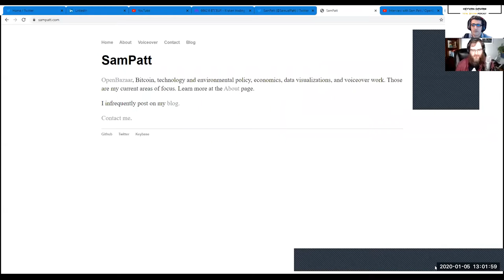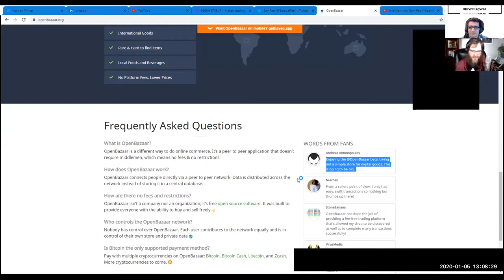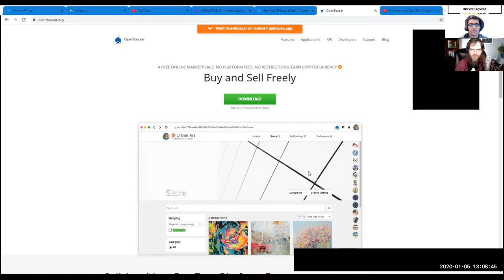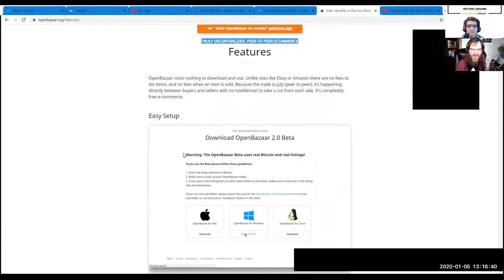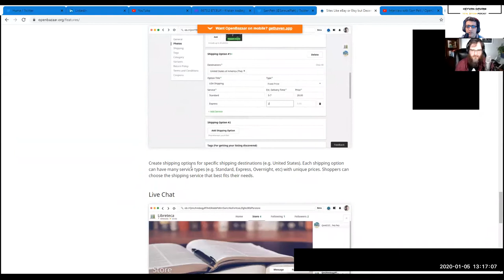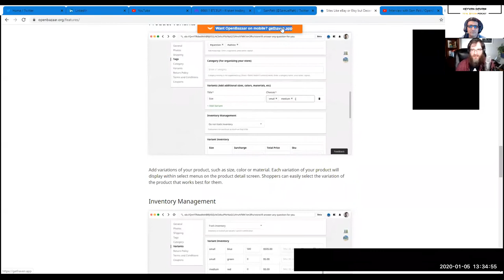TotalBitcoin #60: Sam Patt- Free Market with Bitcoin on OpenBazaar.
In this episode, Sam Patt joins me and shares his thoughts, insights, knowledge, and perspectives on Free Trade and Free Market with Bitcoin on his platforms OpenBazaar.org and gethaven.app.

Links of Sam Patt:
Free Market & Trading:
OpenBazaar.org
gethaven.app

Let me know your thoughts, suggestions, questions, and ideas in the future.

Thank you for listening and your support!
Keyvan

on Bitcoin & AustrianEconomics with Satoshis:

+rapidbase 833